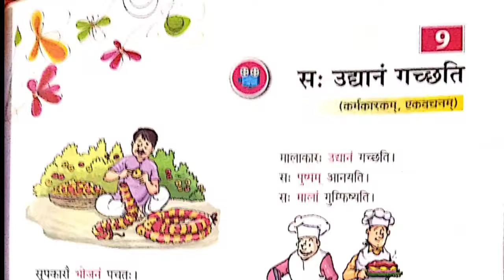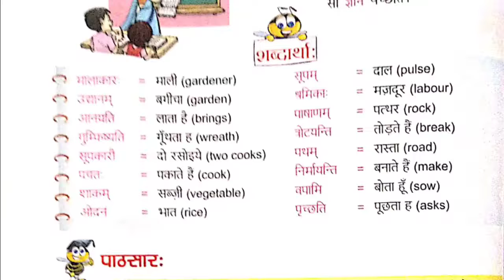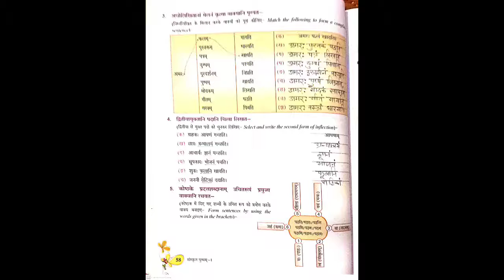class 6 sanskrit lesson 9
ICSE BOARD
CLASS - 6
SUBJECT - SANSKRIT
LESSON - 09
BOOK - SANSKRIT PUSHPAM
SERIES - 1
YEAR - 2021